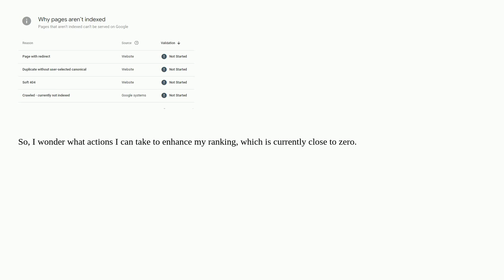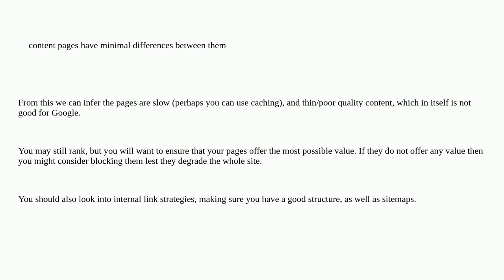Webmasters: How to Make Dynamic Website SEO Friendly?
How to Make Dynamic Website SEO Friendly?

A special thanks goes out to the awesome community

  sitemap seo structured-data technical-seo duplicate-content